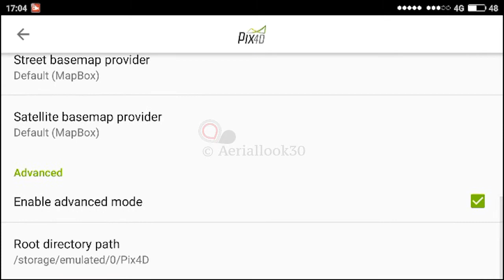Pix4d - cara mapping dengan Phantom 3 standar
Pengujian aplikasi mapping dng menggunakan dji phantom 3 standar, dng ketinggian 60 M